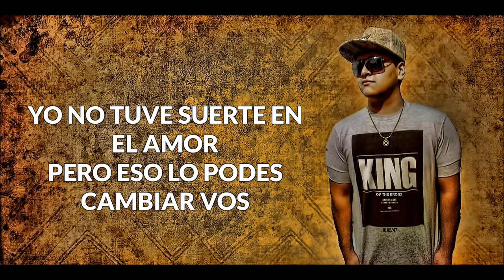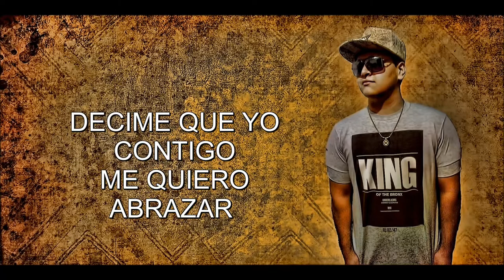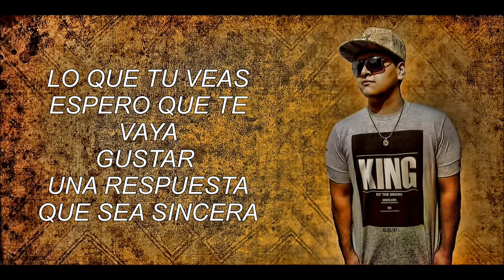Cristian Ledesma - Sea Sincera (Prod.Branw) (Vídeo con letras)